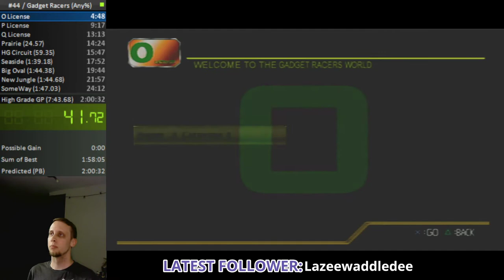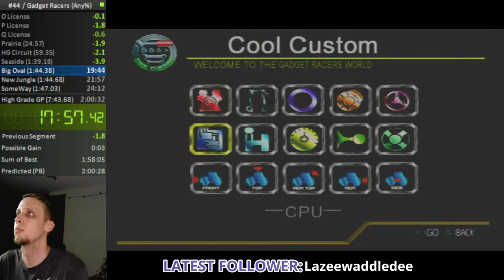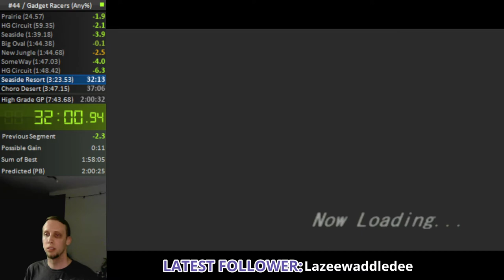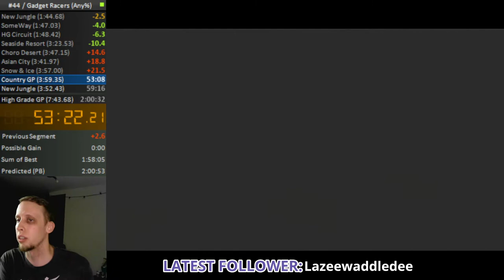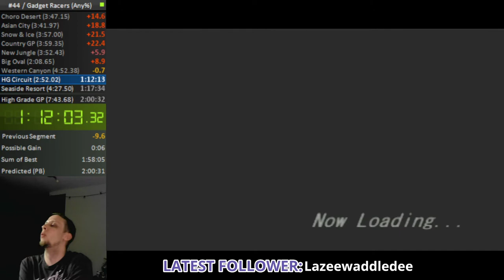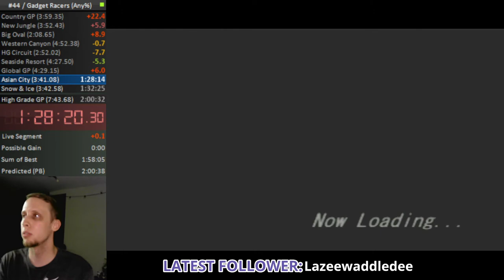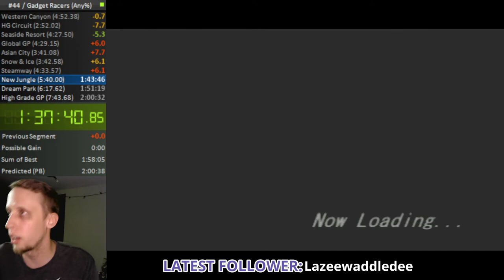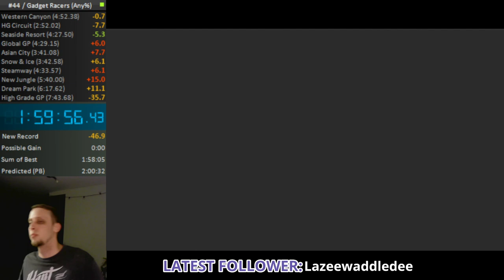[Former WR] Gadget Racers: Any% Speedrun - 1:59:55 RTA (by VladimirBankwell)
This is VladimirBankwell's personal best speedrun time (and former world record) for Gadget Racers for PS2. The category is Any% (All GPs), and the time including loads is 1:59:55 (time without loads is 1:43:30). It was the first ever sub-2 (real time) on record for the quirky 2001 PlayStation 2 racing game

CAVEMENjr is the collaborative channel of Jordan (SnakeTheCake) and Kenny (VladimirBankwell) circa 2021.

👀 Come chill w/ us on Twitch! 👀